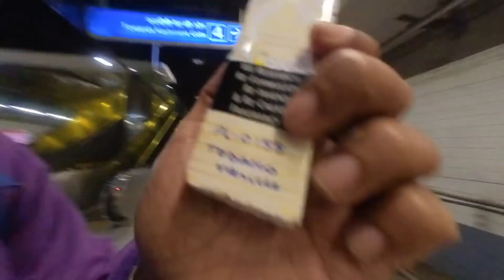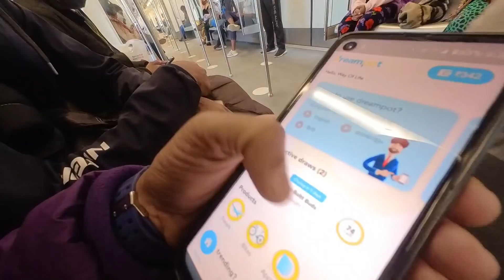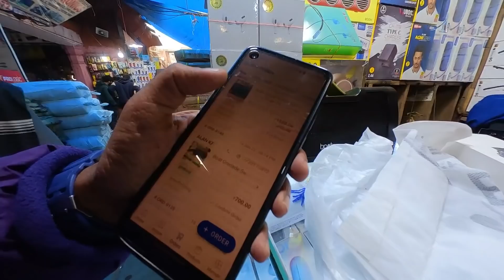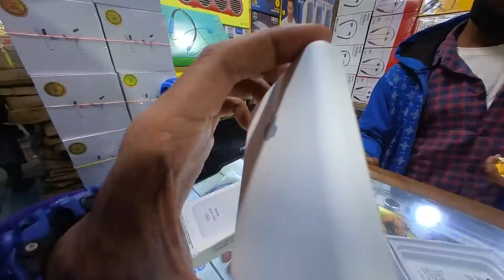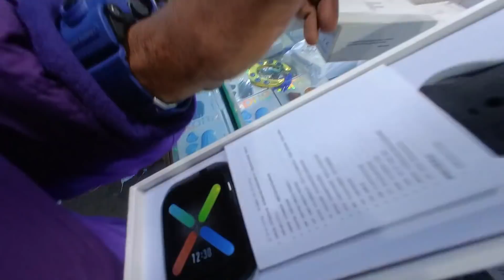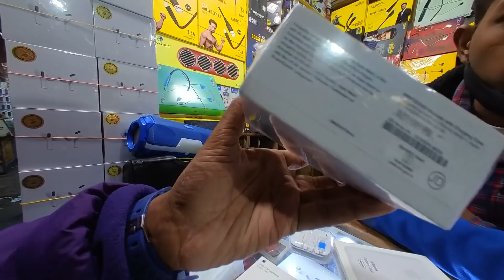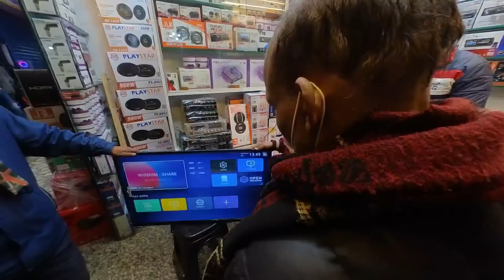45 ഇഞ്ച് TV പൊട്ടി പക്ഷേ ക്യാഷ് പോയി എന്ത് ചെയ്യും - G-Shock അടിച്ച പൊലെ ആയി ബ്രോ - Way Of Life Vlog